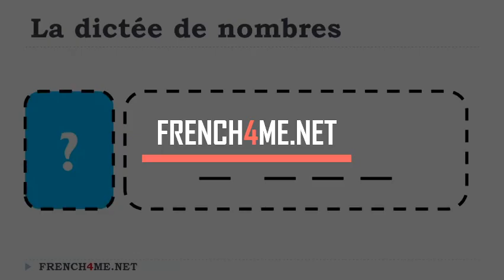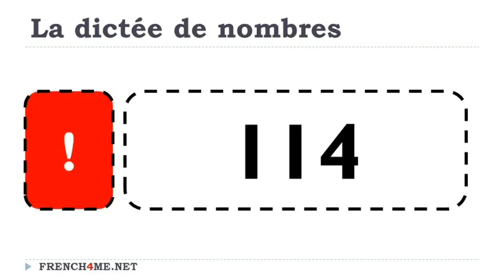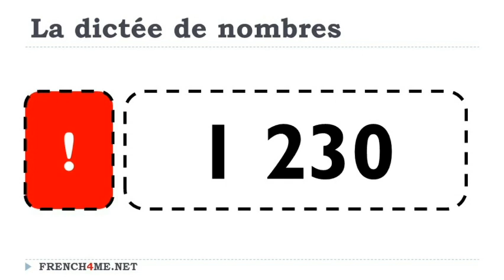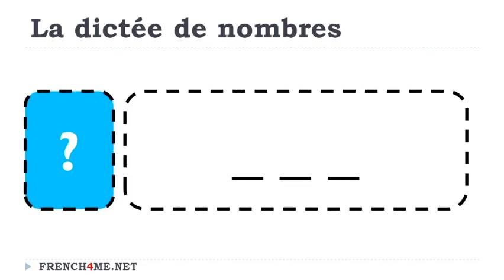Numbers # 100 9 999 # 0138